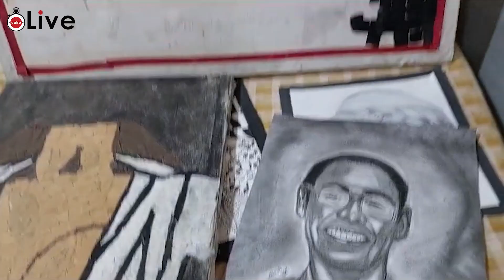حّول غرفته لمعرض فني.. جرجس طالب ثانوي في سوهاج يُبدع في الرسم على القماش